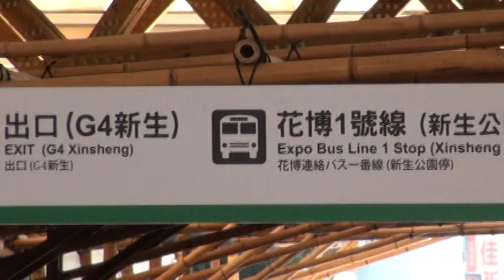下雨天..大晴天...都可以感受到貼心服務